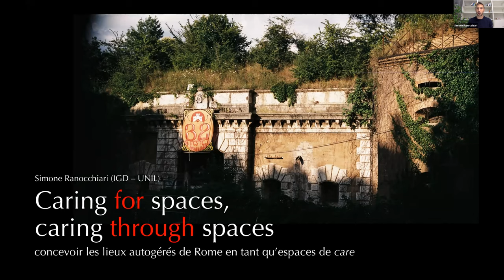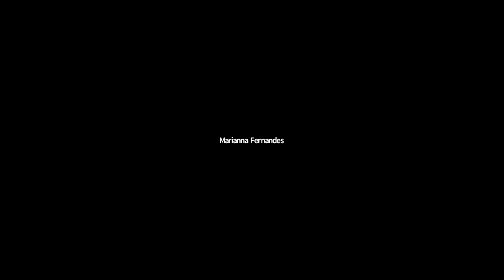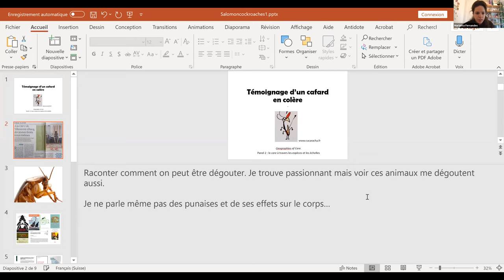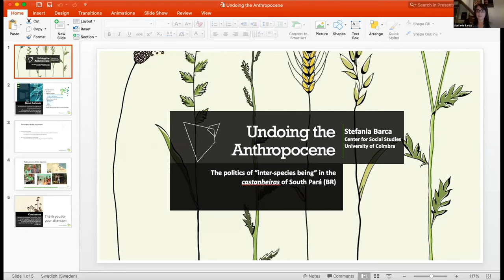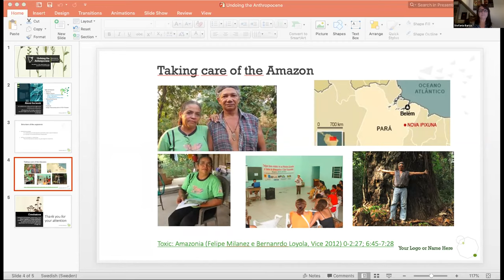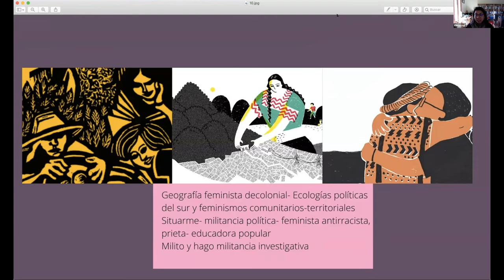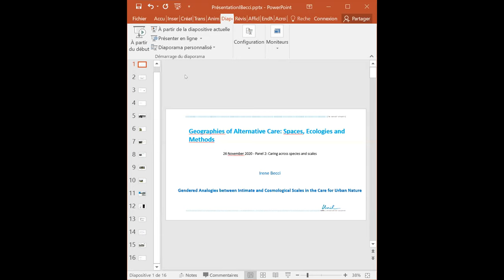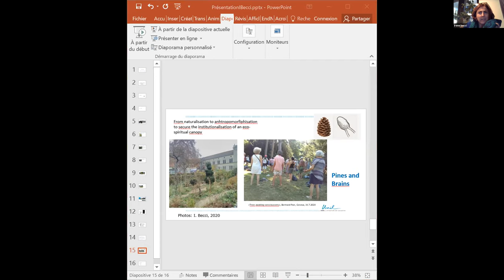Geographies of Alternative Care: Spaces, Ecologies and Methods. Day 1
This two-day international conference deploys feminist, queer and critical race perspectives to explore care as a field of power relations and a set of embodied practices that sustain life. Considering the wildly uneven distribution of care that COVID-19 has made legible, we focus on three key dimensions of caring: caring for and through spaces; caring across species and scales; caring as research method. For each of them, we explore forms of institutional neglect, processes leading to the devaluation of care, and the struggles for creating alternatives to dominant modes of circulating care.

University of Lausanne, Switzerland | Online